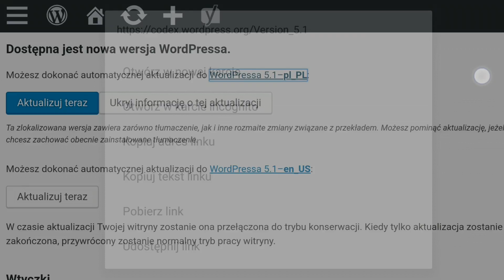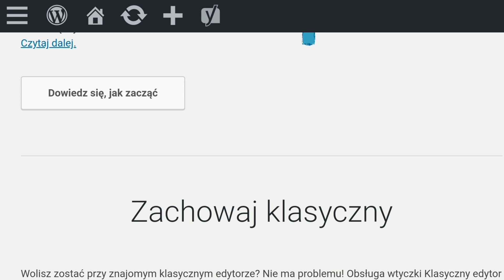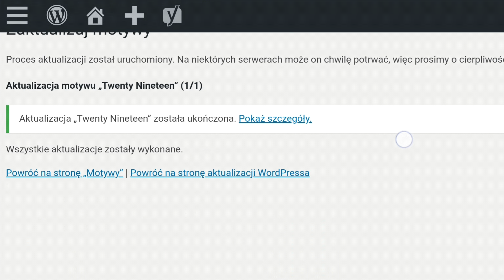Jak zaktualizować WordPressa do najnowszej wersji | ForumWiedzy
Aktualizacja WordPressa jest niezbędna, gdy chcesz posiadać bezpieczny i nowoczesny system zarządzania treścią.
1. Zaloguj się na swojej stronie i przejdź do panelu logowania
2. Zaloguj się na konto z uprawnieniami administratora
Możesz backupu bazy danych nie robić i prawdopodobnie nic się nie stanie, ale lepiej wykonać, bo szkoda ryzykować uszkodzenie systemu na skutek aktualizacji, a wszystko może się wydarzyć.
4. Aktualizuj wersję do wersji dla danego języka, jakiego obsługujesz, np. język polski, to nazwa aktualizacji ze skrótem PL, jeżeli nie ma wersji z językiem PL, to warto poczekać, aż się pojawi.
5. Kliknięcie aktualizuj spowoduje uruchomienie procesu aktualizacji i jeśli będzie potrzeba, pojawi się komunikat o potrzebie aktualizacji bazy danych i gotowe.

Aktualizacja jest tak prosta, że można jej dokonać szybko na smartfonie w dowolnym miejscu na świecie z dostępem do Internetu.

Jako, że na moim serwerze wykonywane są kopie baz danych automatycznie, to pomijam ten krok podczas kolejnych aktualizacji Wordpressa. Korzystam z serwera Home.pl.

A Ty jak wykonujesz backup plików, bazy danych i aktualizacji WordPressa? A może miałeś kiedyś z tym problem i możesz dać dobre rady innym, to podziel się swoimi poradami w komentarzu.